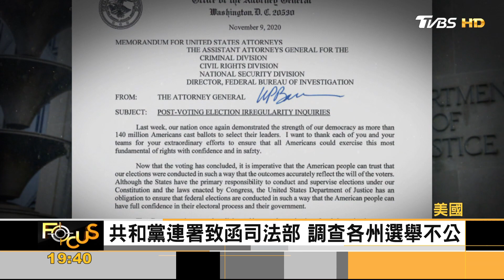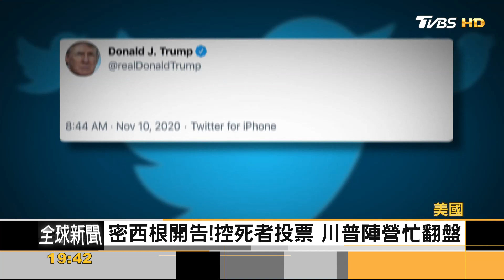FOCUS／我沒輸！ 川普不交接 手握機密恐釀國安危機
請鎖定TVBS 56頻道：
‧《午間FOCUS全球新聞》由主播 黃星樺&詹舒涵播報
   周一至周五 午間12：00 最新發展即時更新
‧《週日FOCUS全球新聞》
   周日 晚間20：00 彙整當週精華